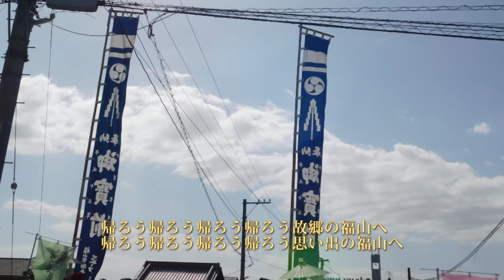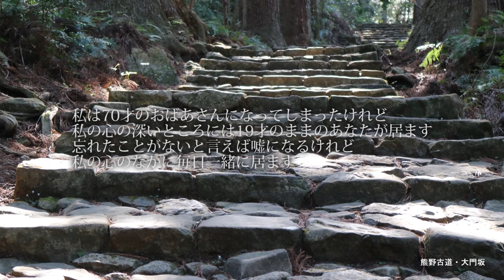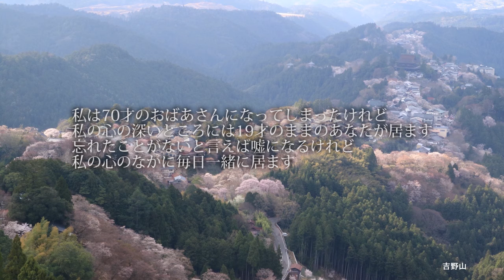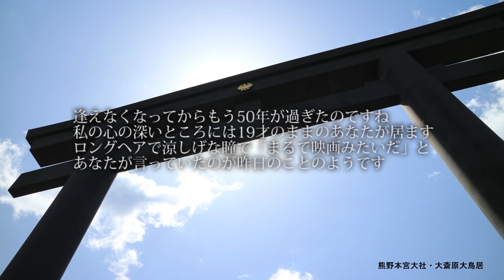純ちゃんのお気に入り